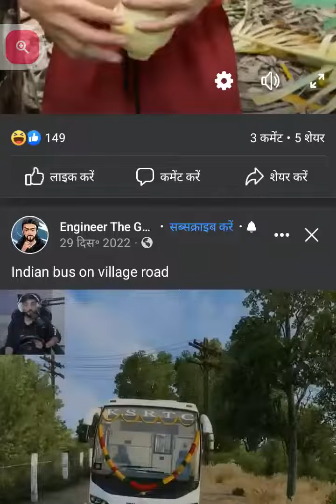भाई क्या कर रहा था हिला रहा था पीछे से लड़की ने देक लिया gf ne sod diya